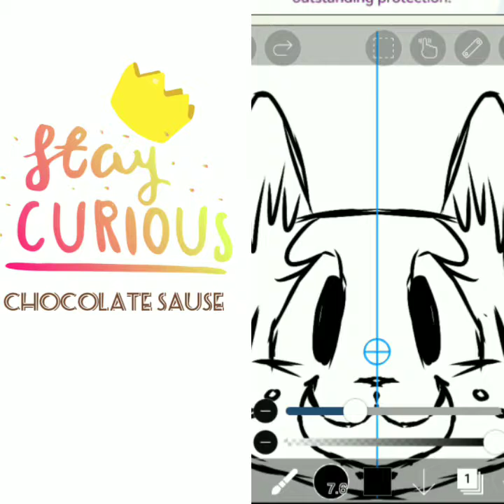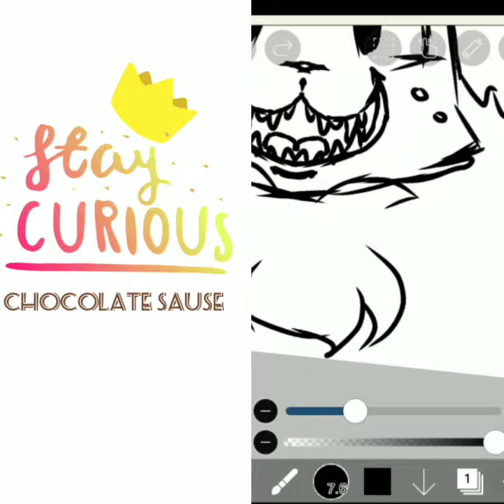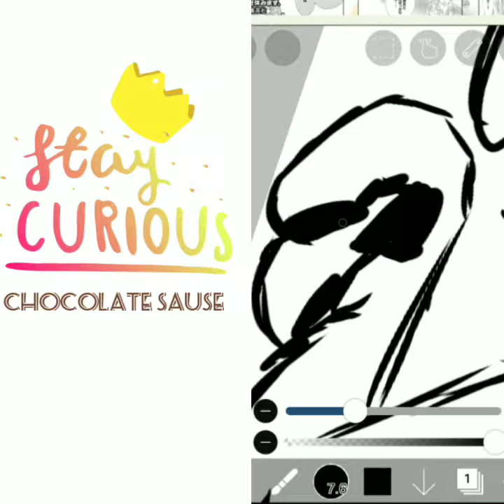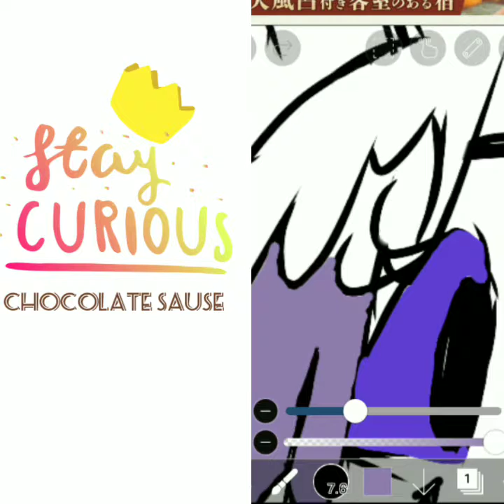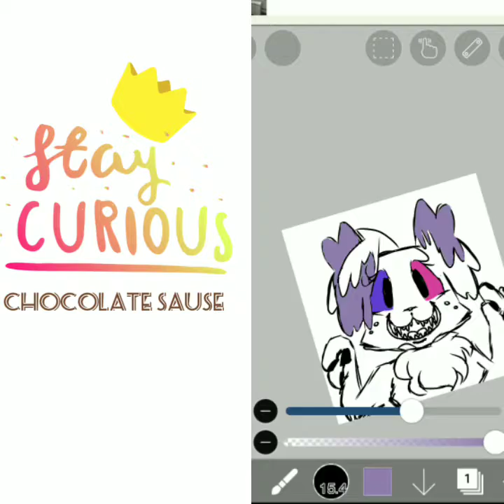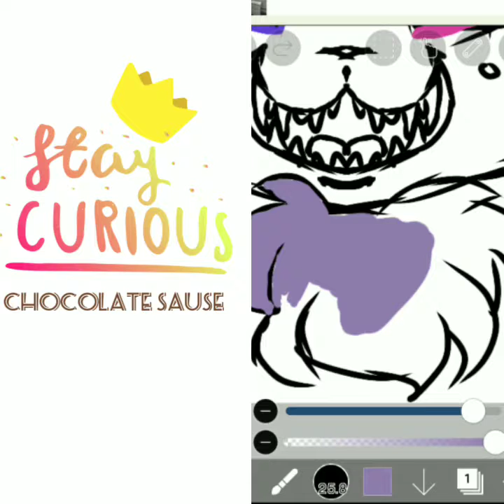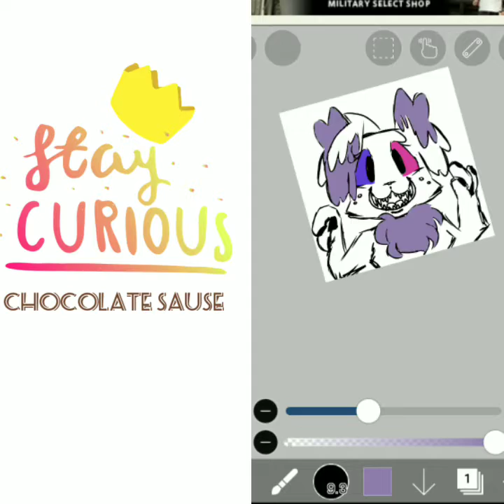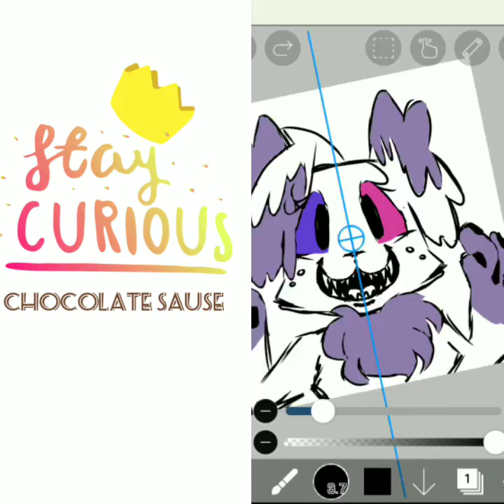Ring cat 230 speed paint